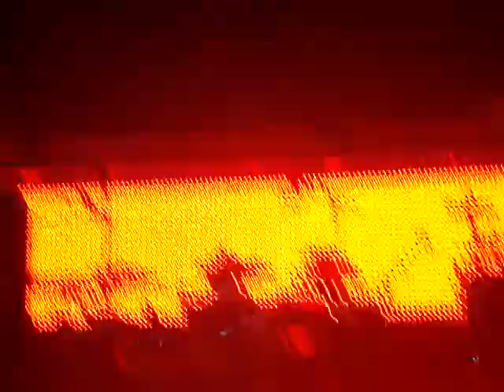TobyMac - Jesus Freak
Toby Mac performing Jesus Freak @ the Awake Tonight Tour in Hershey PA on 3/18/10